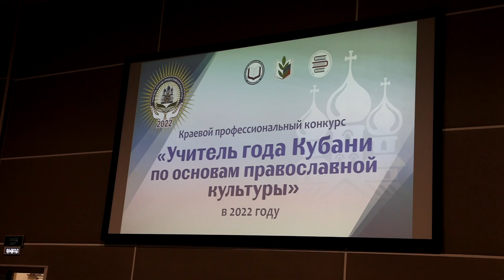Подведены итоги конкурса "Учитель года Кубани по ОПК 2022"